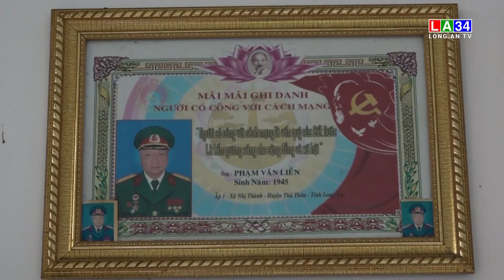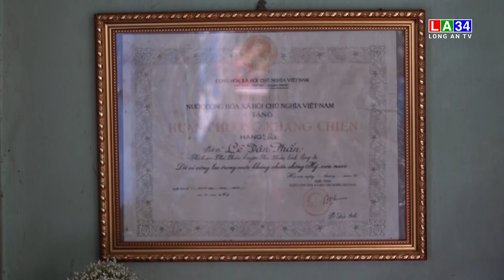Thủ Thừa: Về thăm những thương binh nặng ở xã Nhị Thành | LONG AN TV